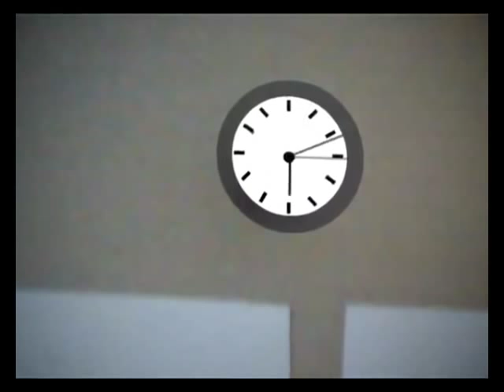Animation.wmv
Marco Riotto's winning animation video from Chatswood High.